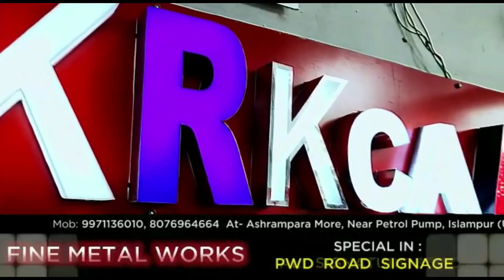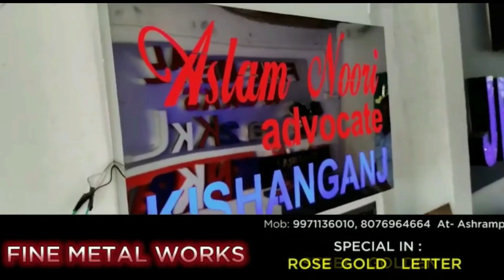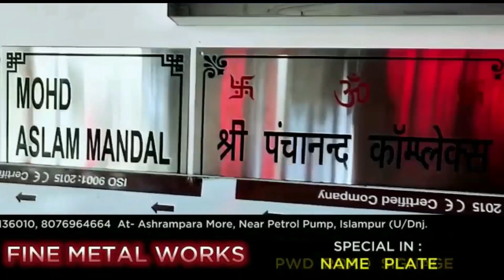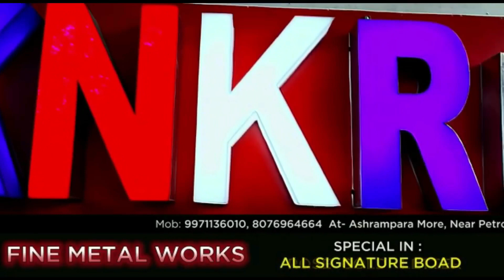🔴 সিপিআইএমের পক্ষ থেকে ইসলামপুর থানায় স্মারকলিপি প্রদান | Deputation by cpim to Islampur police